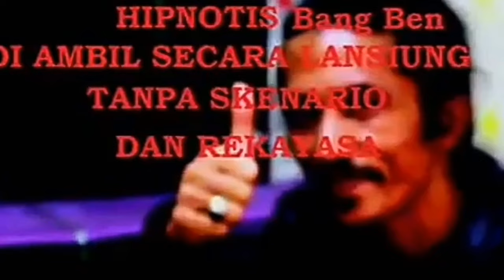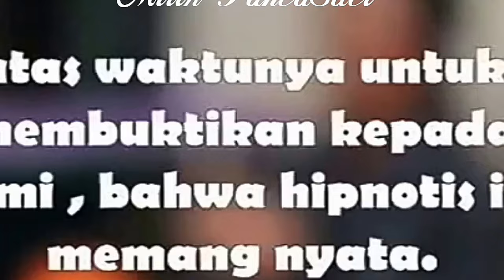Tidak Percaya Hipnotis, Hipnotis itu Setingan.../ Ilmu Pukau dan Tenaga Dalam Panca Suci/ Part 21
Biasakan menonton sampai selesai, agar kita tak mudah menyalahkan...